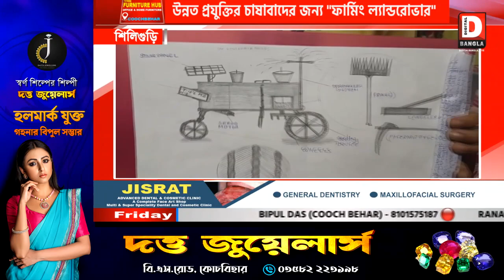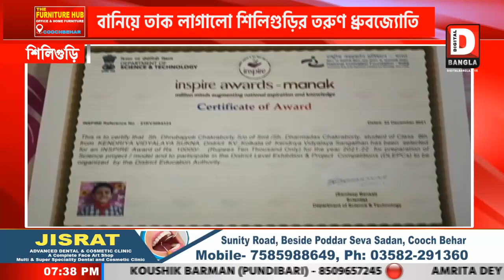"ফার্মিং ল্যান্ডরোভার" বানিয়ে তাক লাগালো শিলিগুড়ির তরুণ ধ্রুবজ্যোতি